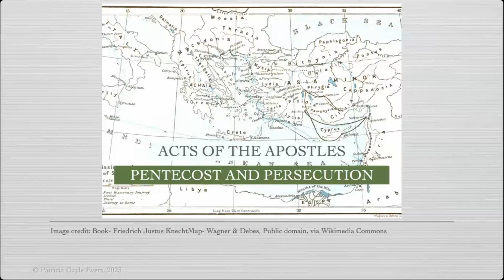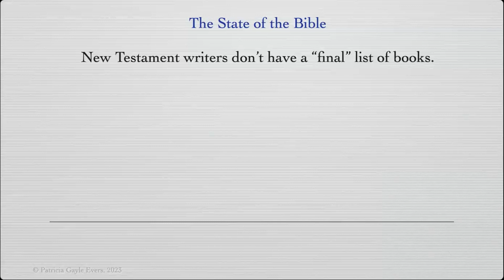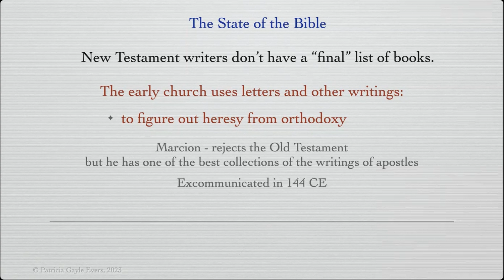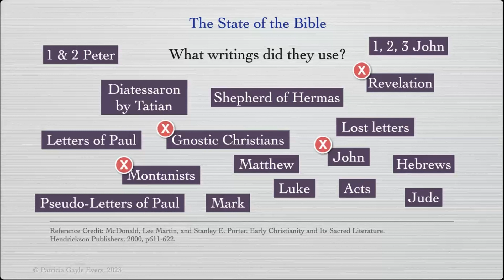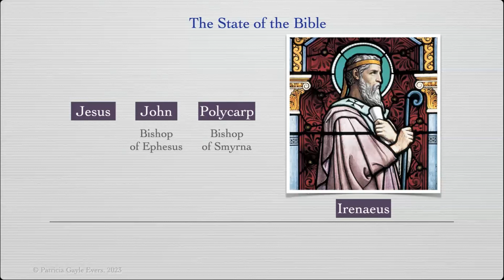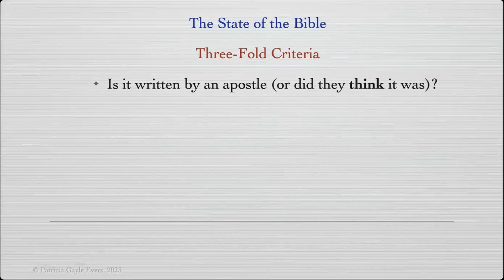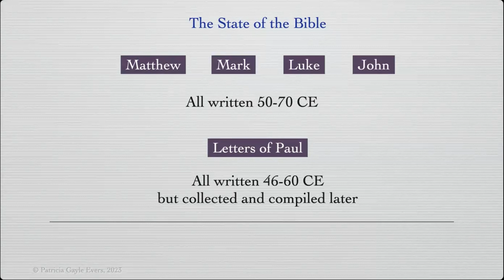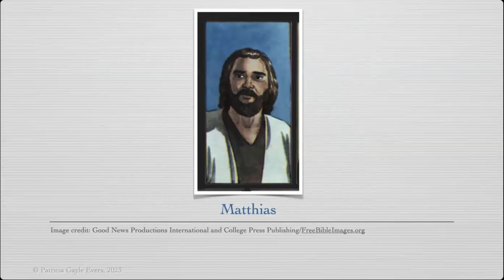Pentecost & Persecution - Choosing (A Gentle Ramble-Class 134)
In "Pentecost & Persecution" we'll hang onto our hats as the disciples face a whirlwind of blessing and tragedy. The story is told in "Acts of the Apostles" which is Luke’s sequel to his gospel. But do we really know who Luke was? For that matter, do we know who wrote any of the gospels?

The short answer is no. We take a moment in this first class to look at how the books of the New Testament were chosen--who chose them and why they chose the ones they did.

Then, as we begin the story, we catch up with the disciples. Peter is emerging as a leader. They are a person short, so we listen in as they choose a replacement for Judas.

We cover Acts 1.